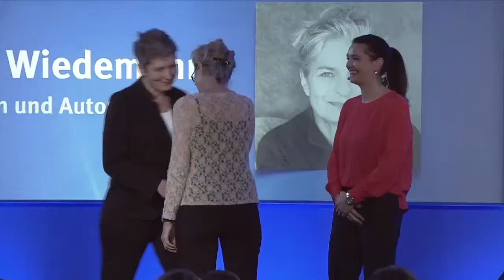Verleihung der Otto Brenner Preise 2017 – "Spezial"-Preis für Charlotte Wiedemann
Charlotte Wiedemann erhält 2017 den Otto Brenner Preis "Spezial" für ihr journalistisches Lebenswerk.